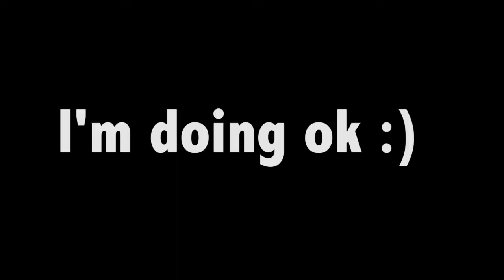My Birthday Trip to TAIWAN 誕生日は台湾で！